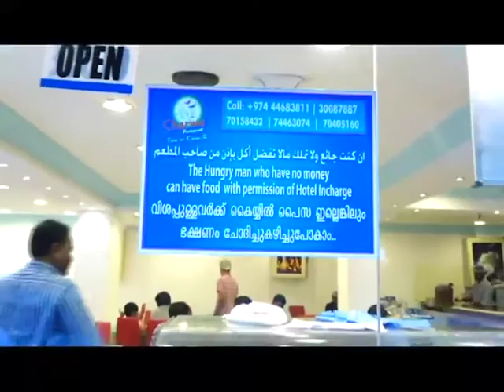focus episode 37